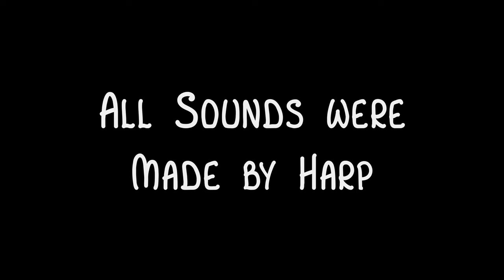Among Us Sounds on Harp (Airship Edition)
I wanted to have a little more fun creating Among Us Sounds before it became obsolete. Maybe it'll be some Minecraft sounds next...? 😉

Equipment:
🎶 My Harp - Lyon & Healy Harps, Style 23 Bronze
🎙DPA Microphones d:vote 4099 Instrument Microphone
🎤Audio-Technica USA AT2020 Cardioid Condenser Microphone
🔴Focusrite Scarlett 2i2 USB Audio Interface